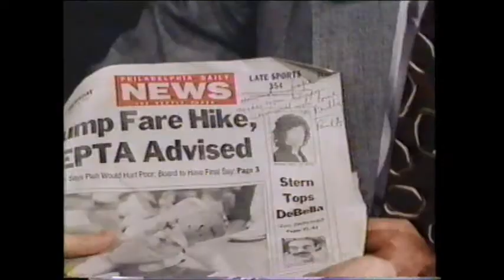Howard Stern on Late Night w/ David Letterman - 1990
Howard's 'my left foot' appearance on the Late Night with David Letterman show - 1990.